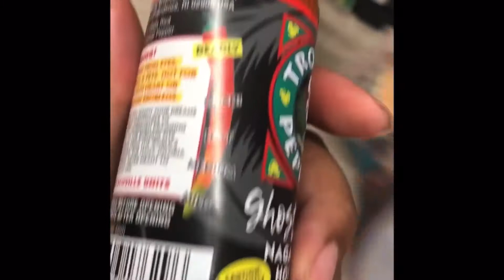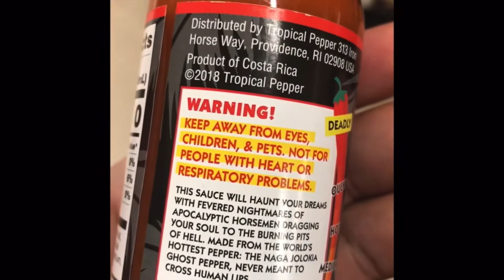🚨🚨EXTRA SPICY WINGS CHALLENGE🚨🚨 ""🔥IT GOT REAL HOT & FUNNY🤣""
Just A Regular Day In Vell Sneeze Life, Jokes, Pranks, Challenges And A lot Of Interesting Things No Cap!

Vell  Here To Make Your Day Better🚨🚨🚨